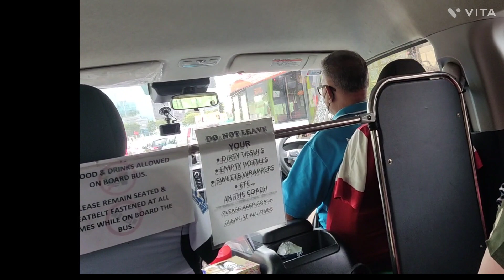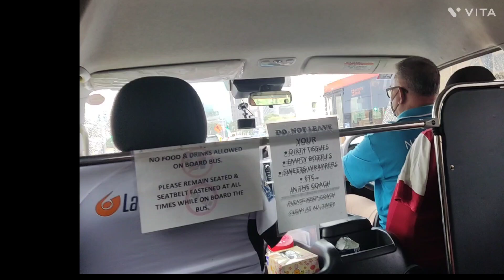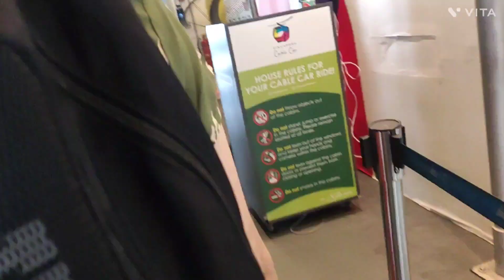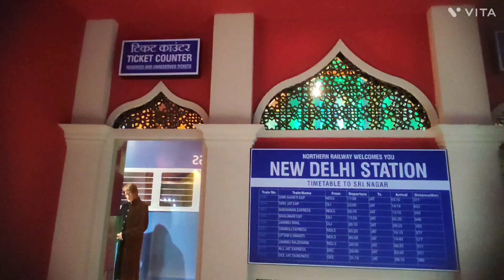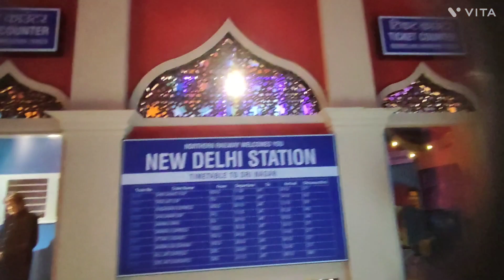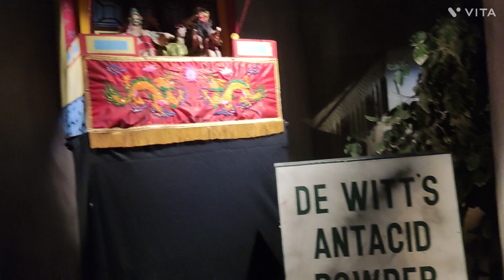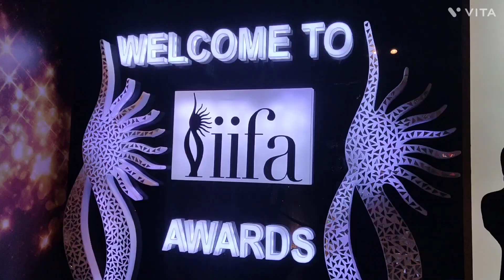ll Sentosa Island ll Madame Tussauds ll ll Cable Car ll Singapore Vlog 2023 ll Part - 2